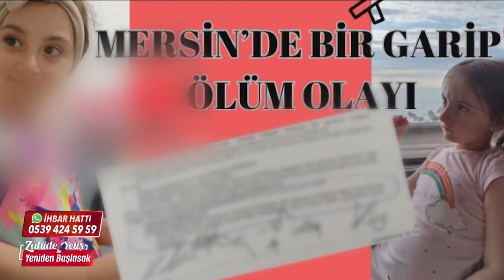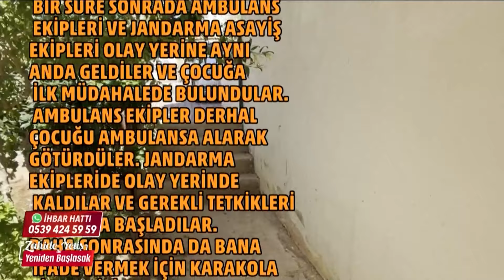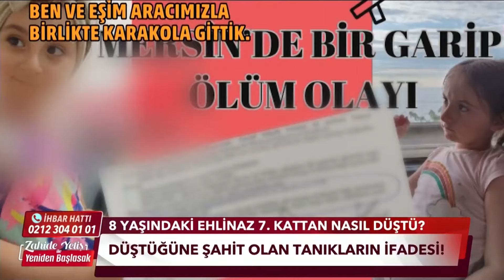Şüpheli Vefatın Tanıkları Neler Söyledi? - Zahide Yetiş ile Yeniden Başlasak 212. Bölüm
Gonja bildiklerini anlatıyor. EHLİNAZ BABASINDAN MI KAÇTI?